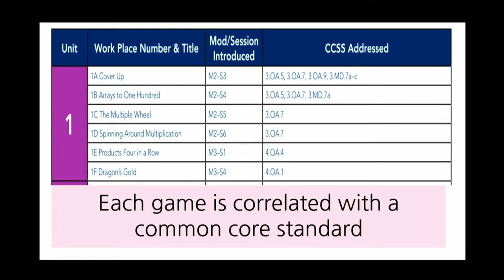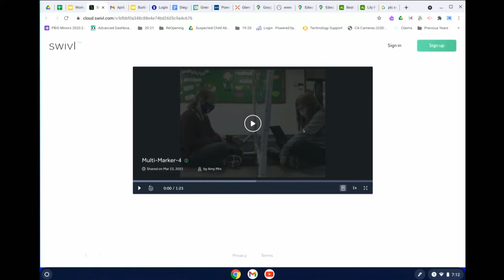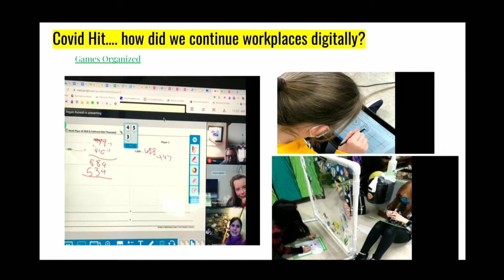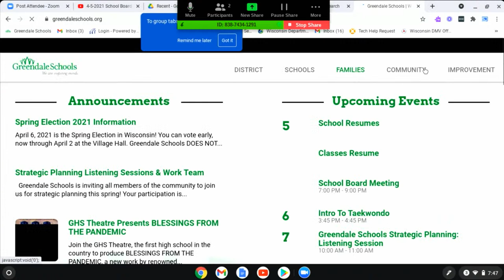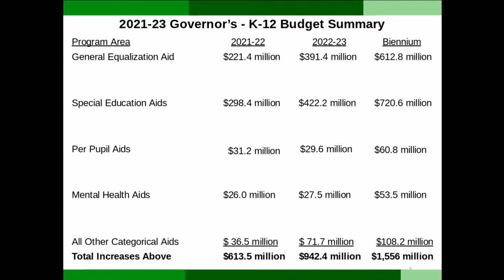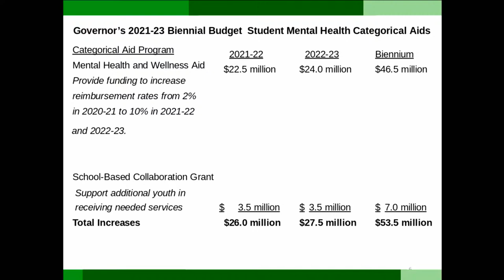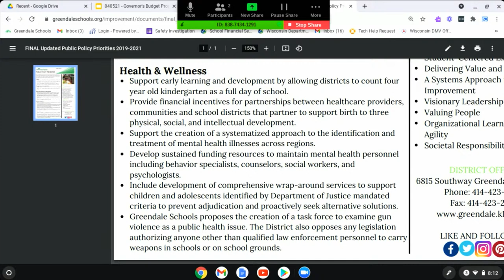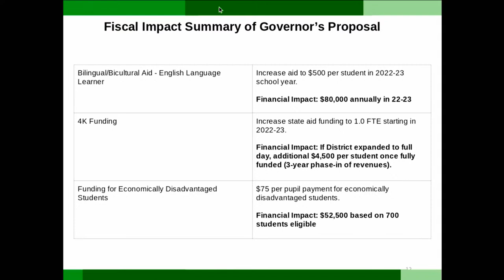4-5-2021 School Board Meeting